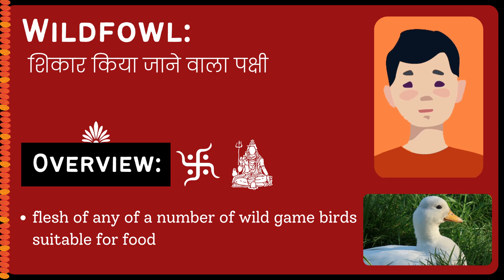Wildfowl Meaning in Hindi/Urdu | Meaning of Wildfowl | Wildfowl ka matlab? | Wildfowl क्या है?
Meaning of Wildfowl in Hindi/Urdu | Wildfowl ka matlab kya hota ha? | What is Wildfowl? | Wildfowl क्या है?

इस video में हम जानेंगे की Wildfowl का क्या मतलब होता है और साथ में कहा कहा हम Wildfowl का उपयोग कर सकते ह।   इस video में, मने Wildfowl के उदहारण और कैसे pronunciation, कैसे करना है वो वि बतया ह।

आइए केवल 1 मिनट में Wildfowl का अर्थ सीखते हैं।
Let's learn meaning of Wildfowl in only 1 minute.

What does Wildfowl Mean? (Wildfowl का क्या मतलब है?)
Meaning of Wildfowl in Hindi (Wildfowl का हिंदी में अर्थ )
examples of Wildfowl in Hindi (हिंदी में Wildfowl का उदाहरण)
Meaning of Wildfowl
Wildfowl ka matlab kya hota ha?
What is Wildfowl?
Wildfowl meaning
Wildfowl kya hota ha?
Meaning of Wildfowl in Urdu